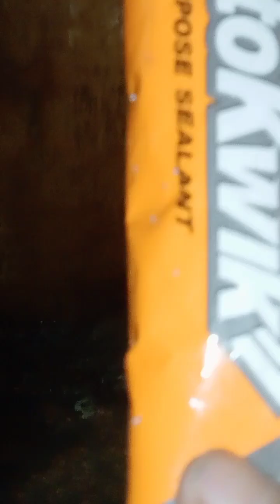How to replace a sink trap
How to replace a sink trap/ repair damage p trap drainage / install And repair